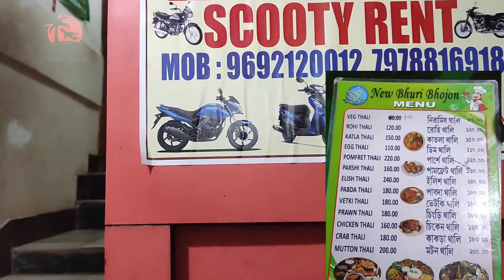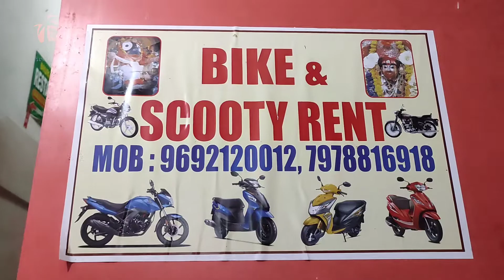puri tour /Day 1 | Bangalir Swade Ahlade | Vlog in puri /puri Sea beach / Puri Hotels Near Sea Beach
Puri Tour Guide | Puri Tour 2022 | Puri Tour Guide in Bengali | Puri Tour Plan | Puri Hotels Near Sea Beach | Puri Low Budget Hotel Near Sea beach | Puri Hotels

*Puri Tour 2021|covid rules puri complete Tour guide at cheap price puri Sea beach,and all side seen*

Names in history
Puri, the holy land of Jagannatha, also known by the popular vernacular name Srikshetram, has many ancient names in the Hindu scriptures such as the Rigveda, Matsya purana, Brahma Purana, Narada Purana, Padma Purana, Skanda Purana, Kapila Purana and Niladrimahodaya. In the Rigveda, in particular, it is mentioned as a place called Purushamandama-grama meaning the place where the Creator deity of the world – Supreme Divinity deified on an altar or mandapa was venerated near the coast and prayers offered with Vedic hymns. Over time the name got changed to Purushottama Puri and further shortened to Puri, and the Purusha came to be known as Jagannatha. Sages like Bhrigu, Atri and Markandeya had their hermitage close to this place.[4] Its name is mentioned, conforming to the deity worshipped, as Srikshetra, Purusottama Dhāma, Purusottama Kshetra, Purusottama Puri and Jagannath Puri. Puri, however, is the popular usage. It is also known by the geographical features of its location as Shankhakshetra (the layout of the town is in the form of a conch shell),[5] Neelāchala ("Blue mountain" a terminology used to name a very large sand lagoon over which the temple was built but this name is not in vogue), Neelāchalakshetra, Neelādri.[6] In Sanskrit, the word "Puri" means town or city,[7] and is cognate with polis in Greek.[8]

Another ancient name is Charita as identified by General Alexander Cunningham of the Archaeological Survey of India, which was later spelled as Che-li-ta-lo by Chinese traveller Hiuen Tsang. When the present temple was built by the Eastern Ganga king Anantavarman Chodaganga in the 11th and 12th centuries AD, it was called Purushottamkshetra. However, the Moghuls, the Marathas and early British rulers called it Purushottama-chhatar or just Chhatar. In Moghul ruler Akbar's Ain-i-Akbari and subsequent Muslim historical records it was known as Purushottama. In the Sanskrit drama Anargha Raghava Nataka as well, authored by Murari Mishra, a playwright, in the 8th century AD, it is referred to as Purushottama.[5] It was only after the 12th century AD that Puri came to be known by the shortened form of Jagannatha Puri, named after the deity or in a short form as Puri.[6] It is the only shrine in India, where Radha, along with Lakshmi, Saraswati, Durga, Bhudevi, Sati, Parvati, and Shakti, abodes with Krishna, who is also known by the name Jagannatha

According to the chronicle Madala Panji, in 318 AD, the priests and servitors of the temple spirited away the idols to escape the wrath of the Rashtrakuta king Rakatavahu.[10] In the temple's historical records it finds mention in the Brahma Purana and Skanda Purana stating that the temple was built by the king Indradyumna, Ujjayani.[11]

🔴People Wants To Know About:
✔puri tour
✔puri hotel near swargadwar beach
✔puri hotel sea facing room
✔puri hotels near sea beach
✔puri hotels near light house
✔puri hotels near marine drive
✔puri
✔puri india
✔tour in puri
✔puri trip
✔puri sightseeing package by car
✔puri travel agency
✔puri package
✔otdc puri tour package
✔puri travel
✔puri travel package
✔travels in puri
✔puri family tour package
✔puri tour and travel
✔jagannath puri tour package
✔puri trip budget
✔puri local sightseeing
✔puri trip package
✔puri honeymoon package
✔jagannath puri tour
✔2 night 3 days puri package
✔puri tour package for couple
✔bhubaneswar puri tour package
✔kolkata to puri tour package
✔sightseeing in puri by car